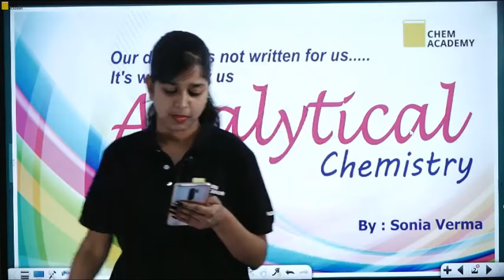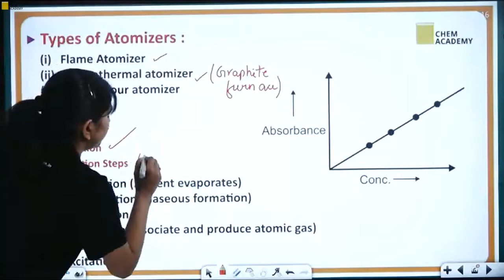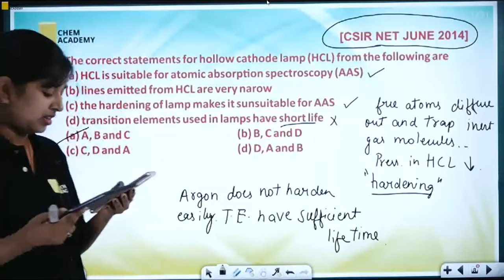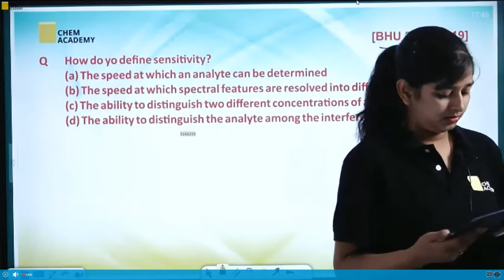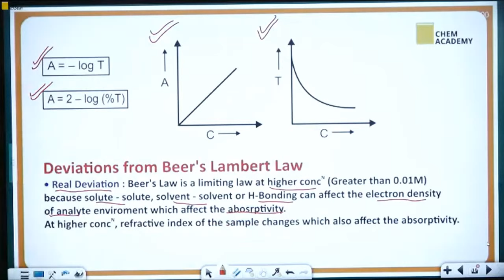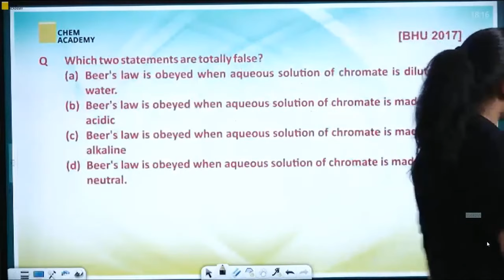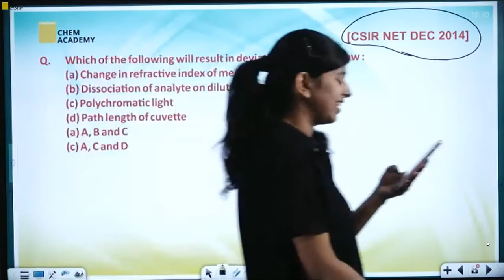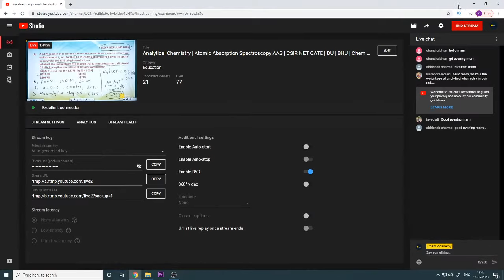Analytical Chemistry | Atomic Absorption Spectroscopy | AAS | CSIR NET | GATE| DU| BHU| CHEM ACADEMY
Quality Education is in just 4999/-

For::
DU | BHU M.Sc. entrance
Hyderabad UNIVERSITY
UPSC Geochemist
IFS Chemistry mains
PATENT OFFICER

tifr interview
 Geochemist preparation
inorganic chemistry for csir net
inorganic chemistry for gate 2020
gate chemistry inorganic
gate 2020 inorganic chemistry

analytical chemistry lecture
analytical chemistry class 10 icse
analytical chemistry class 10
analytical chemistry class 12
analytical chemistry chromatography
analytical chemistry introduction
analytical chemistry statistics
Spectroscopic Analysis
Absorption Spectroscopy in Hindi
Absorption spectrum
Atomic Absorption Spectroscopy in Hindi
Atomic Absorption Spectrometer
Atomic Absorption Spectroscopy instrumentation
Beer Lambert Law in Spectroscopy
Beer Lambert Law Experiment
Beer Lambert Law Spectrophotometer
Atomic Absorption Spectrophotometry